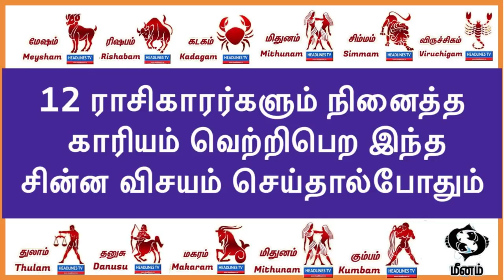வார ராசி பலன் | 21-03-2020 முதல் 27-03-2020 வரை | weekly rasi palan |April month rasi palan 2020.